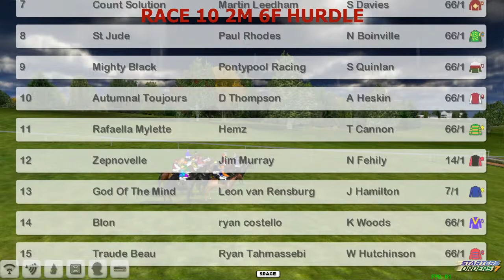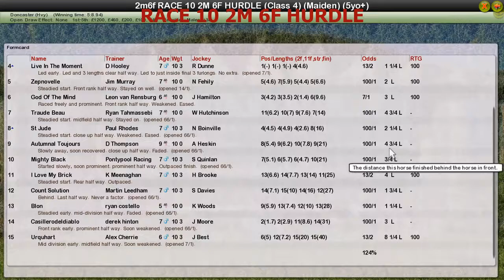RACE 10 2M 6F HURDLE